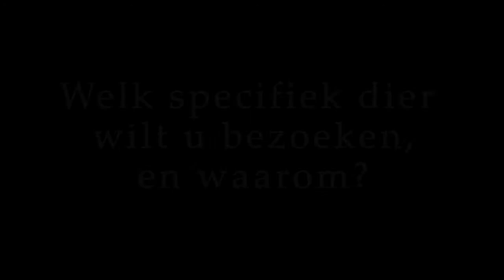Interview in de Zoo van Antwerpen -Welk specifiek dier wilt u bezoeken en waarom?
This is an interview for my school. The task was, to make an interview about 1 question. Me and two other friends made an interview about the zoo. Which animal do you want to visit, and why? -gefilmd op 7oktober 2013-
With Arno Lacroix, Yanthe Van Gorp and Indy Melendez